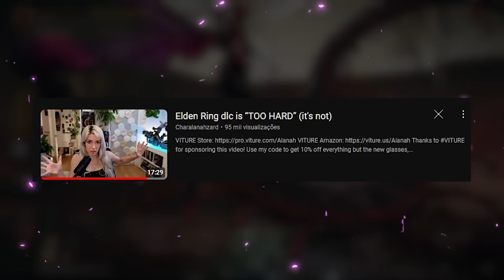Elden Ring e os Jogos Souls devem ter PAUSE?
Deveria ser possivel pausar em todos os jogos SOULS?

➤ PSN: hadessama94